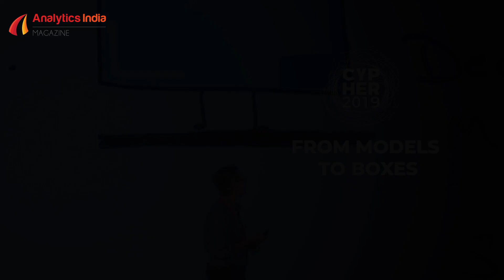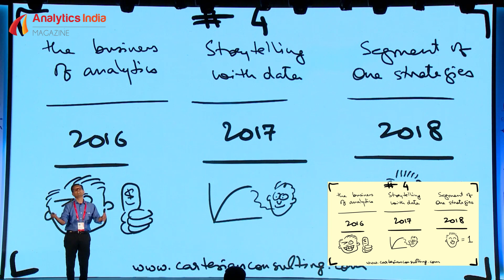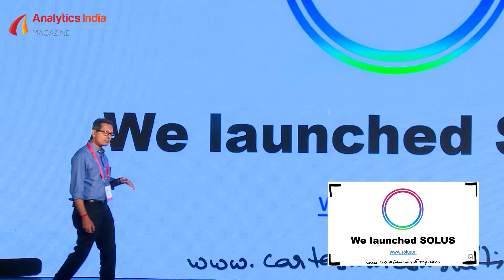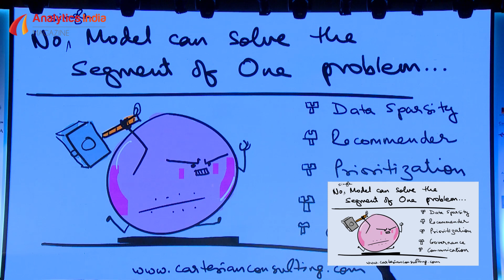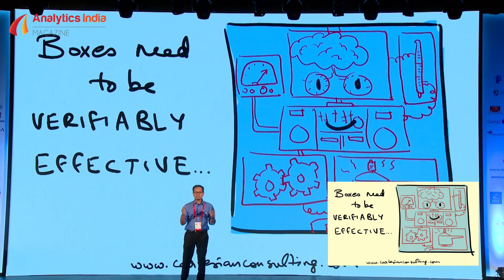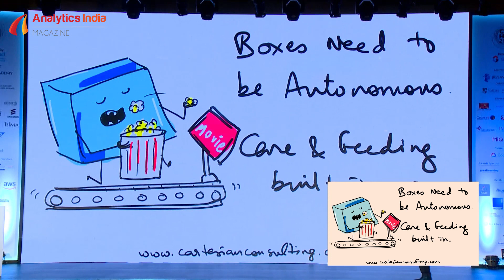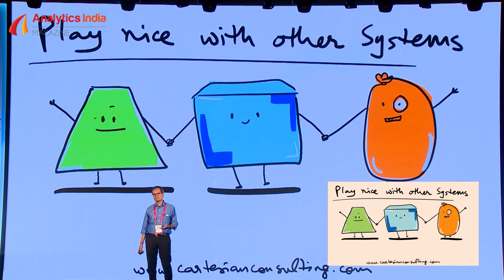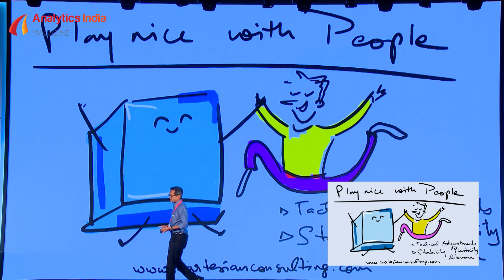From Models to Boxes By Sandeep Mittal Managing Director at Cartesian Consulting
As analytics folks we’ve been used to a world where we build models, provide insight, drive action. However, a new way of delivering that’s become more apparent is where we build Boxes. Boxes that come with their own challenges to build, deliver, integrate, maintain. Boxes that need to work with other boxes, that need to be accepted by the people using them. In this talk I’ll share our experience of making the shift – the hell yeahs and the oh hell moments, the change management we’ve had to drive. Expect toons.